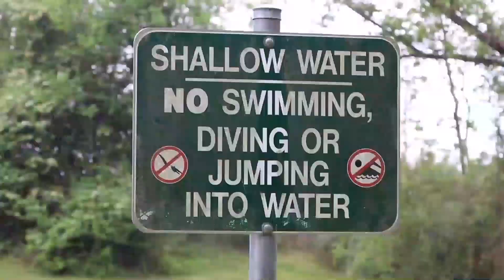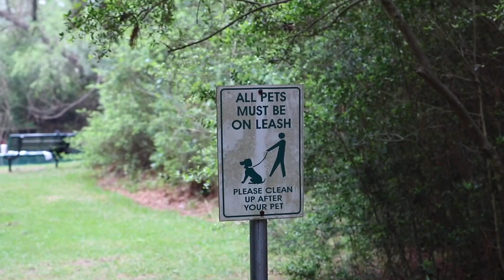Episode 1: Horace and The Bandit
When Horace sees trash along a park trail, he and Kelly try to discover who is behind the crime.

Small Parks follows the story of Horace Yount, a man that patrols local community parks. Every scene is 100% improvised and the cast was only given a prompt in which to build the scene.

In This Episode:
Aaron - Horace
Zak - Kelly
Jaclyn - Mom
Joey - Jogger